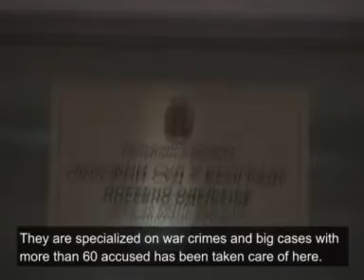The OSCE: a documentary (part 3 of 3)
Part 3 of a three-part documentary on the Organization for Security and Co-operation in Europe (OSCE) by Sara Holmberg and Martha Rehnberg.